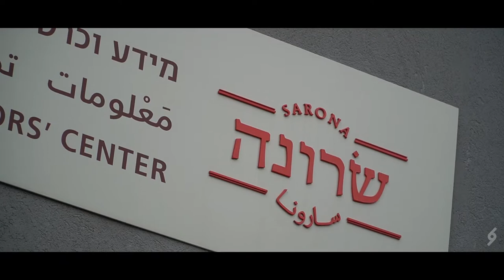DAY IN TEL AVIV !!!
More work:
►Time:
►Song:
►Skype:Ronshushan123
Thx FlowDesigns©